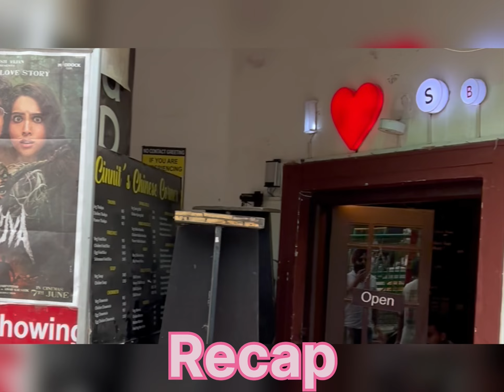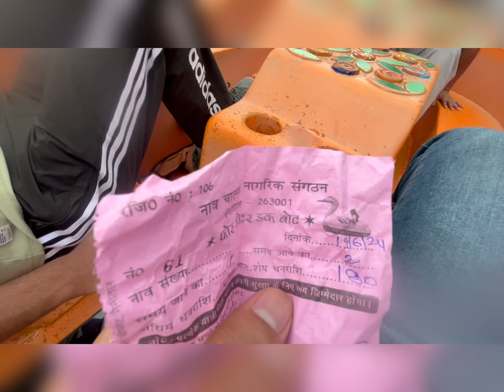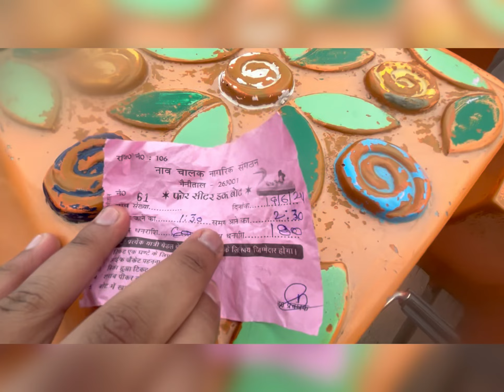Chuna laga diya🤣| Nainital vlog ⛰️|eurasian creators ⚜️travelvlog